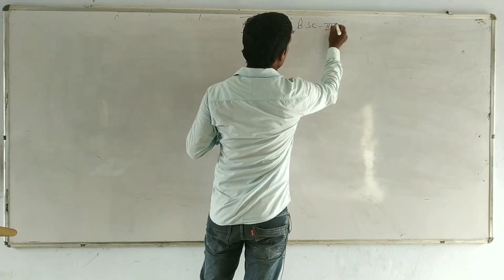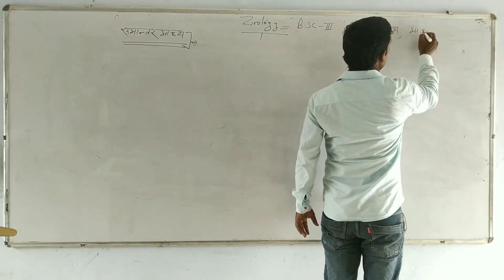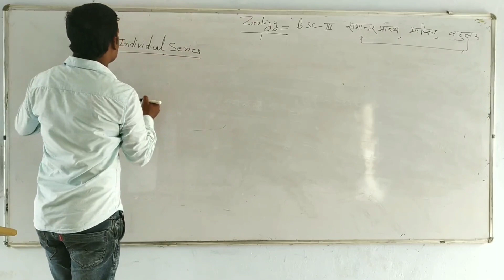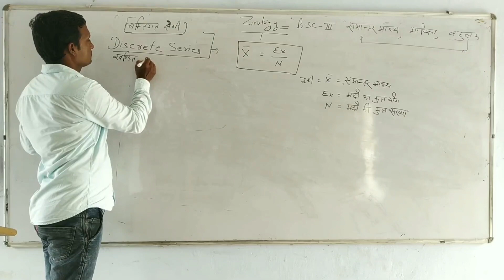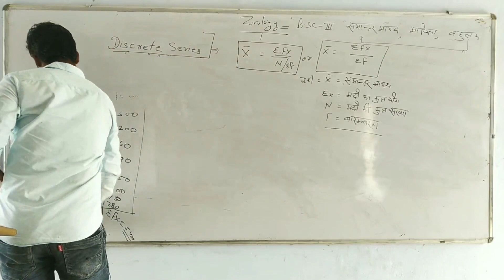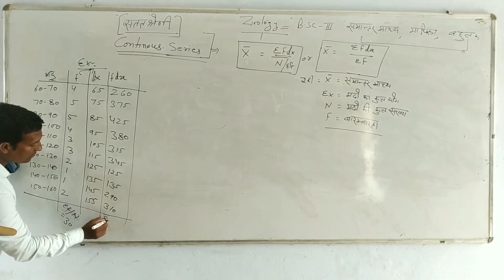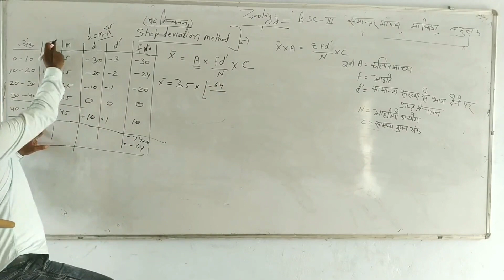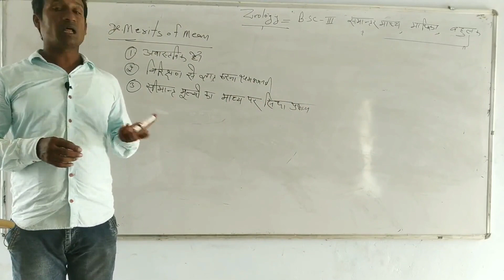PDUS UNI. SIKAR,B.SC.PART-3,ZOOLOGY,syllabus,pattern,mean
Mean B.Sc.3, zoology